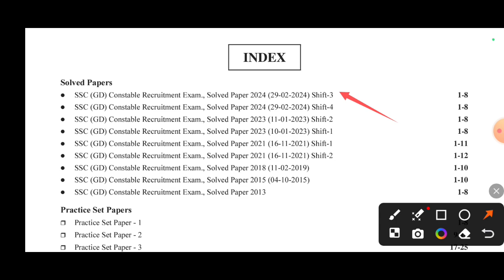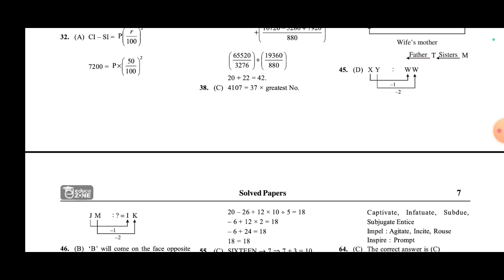SSC GD 2025 BIG ANNOUNCEMENT 👈✅ ll हिंदी की Preparation कैसे करे..? ll सबको मिलेगा हिंदी का pdf free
*SSC GD CONSTABLE EXAM 2025 BOOKS BY EDUCAZONE*

FOR ANY QUERY ABOUT OUR BOOKS PLEASE CALL:- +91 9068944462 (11 AM TO 6 PM) WORKING DAYS ONLY.
THANKS.